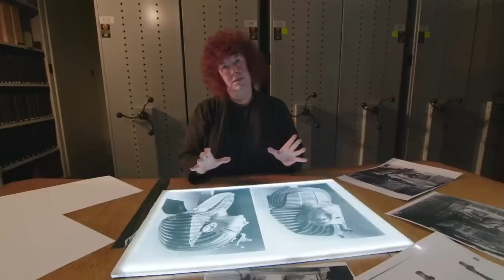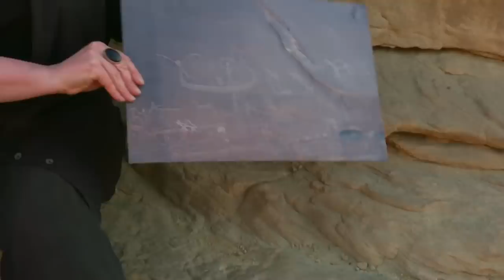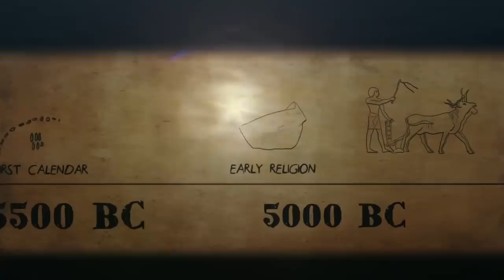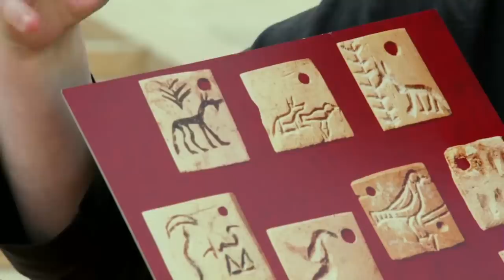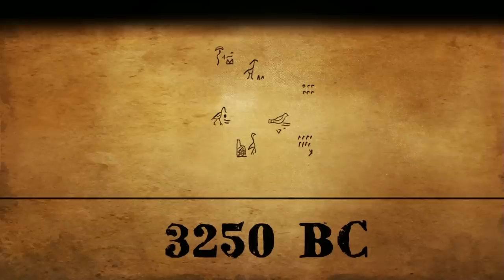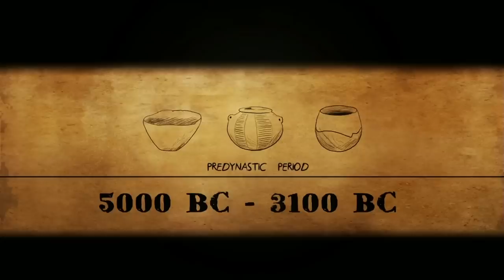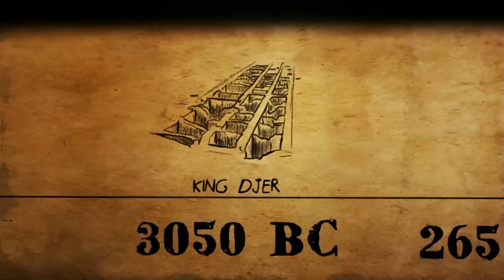The First Pyramid Of Ancient Egypt | Immortal Egypt | Absolute History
Joann sees how people here changed, in just a few centuries, from primitive farmers to pyramid builders and finds the early evidence for Egypt's amazing gods and obsession with death and the afterlife.

On her search, Joann travels almost 20,000 years back in time to discover north Africa's earliest rock art, she discovers how the first writing was used to calculate taxes and explores one of the first stone structures on earth - Egypt's first pyramid. Joann ends her journey in the largest monument of them all - the Great Pyramid. Here, she explains how Egypt had now reached a pinnacle - the ultimate society, creating one of the wonders of the ancient world.